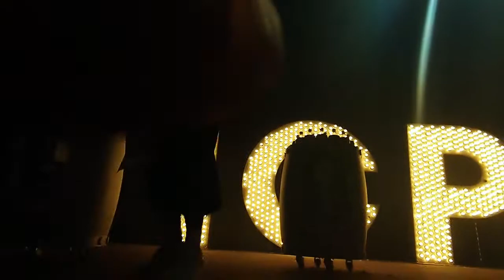The Show Must Go on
Copyright Insane Clown Posse
Live at Guelph Concert Theater